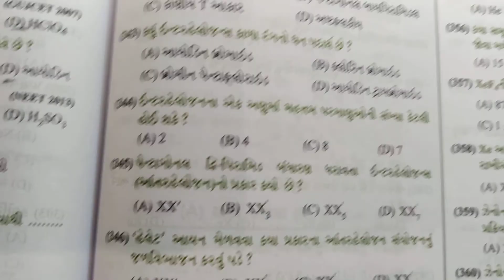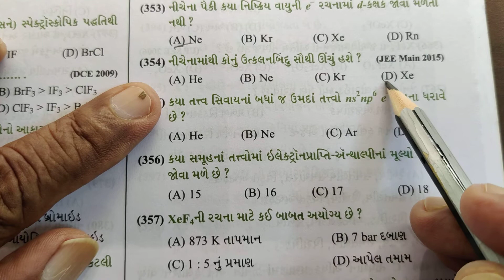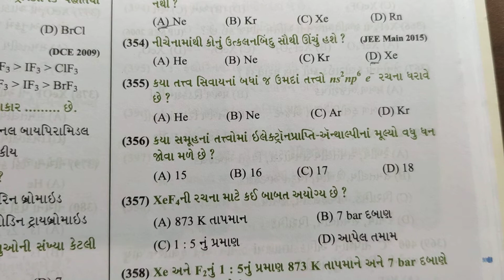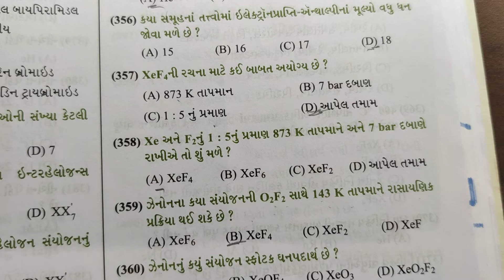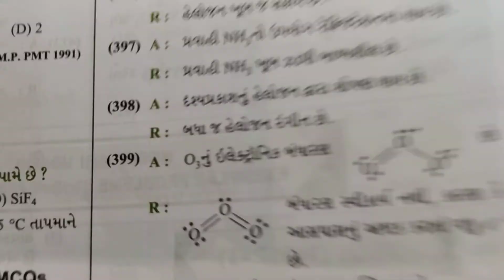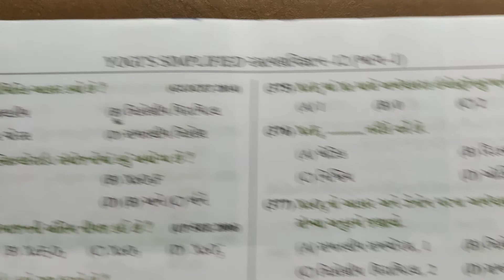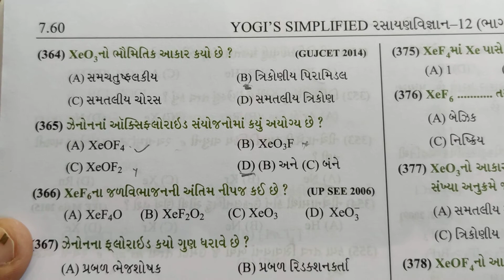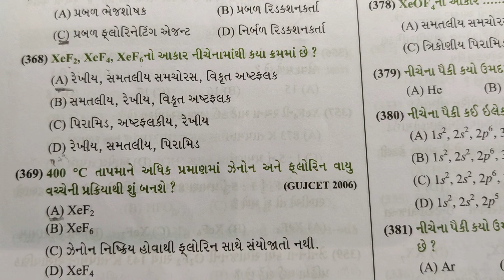12 chem 7 mcq-10